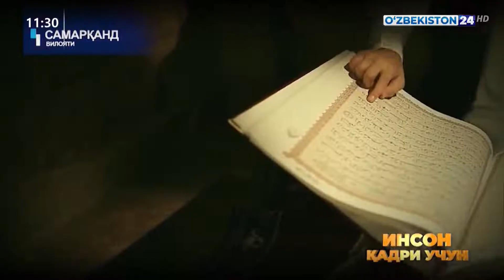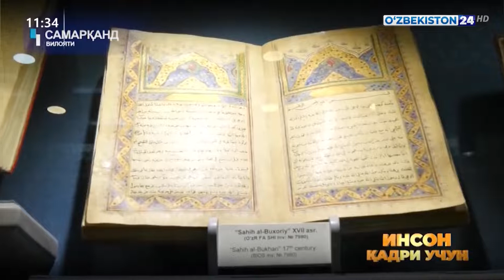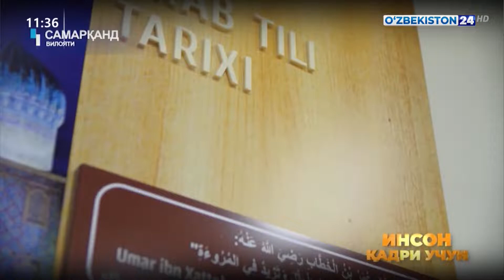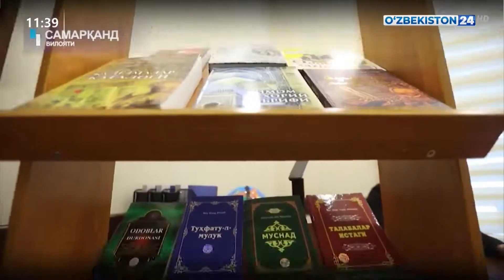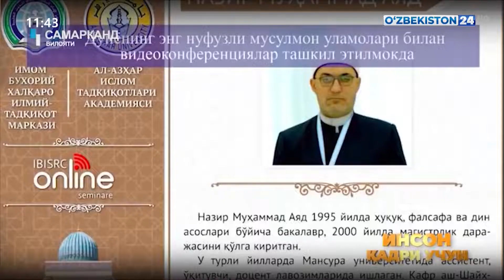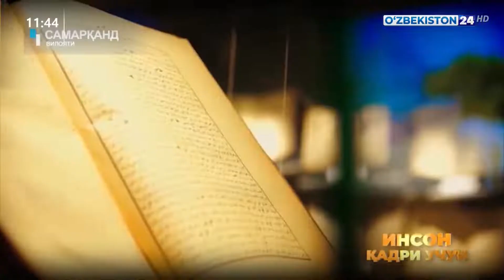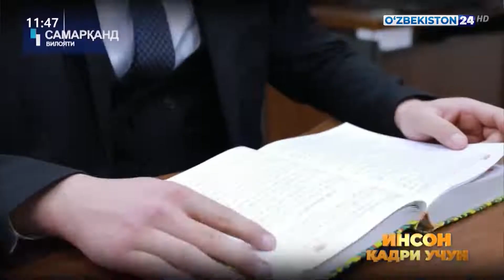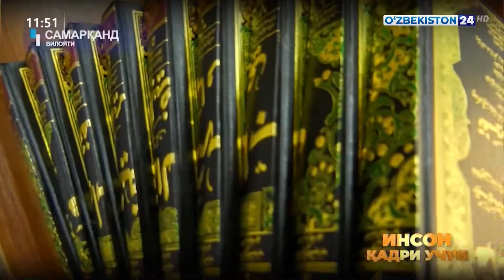Инсон қадри учун